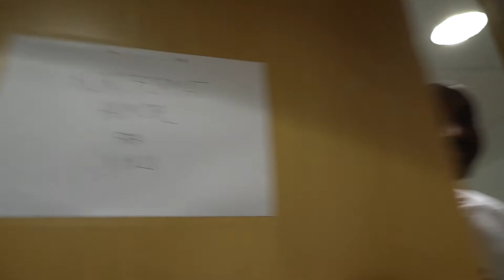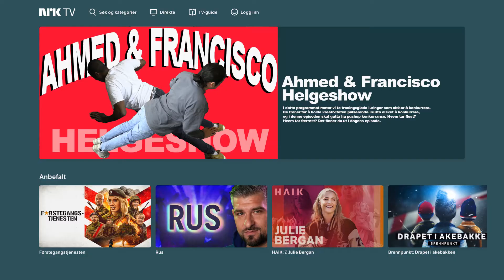Bak fasaden: På jobb på NRK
I denne episoden så skal jeg og Fransisco Briceno komme på ideer til TV-serier for statskanalen.
Det er lættis lissom bare se og like ellerno.
Funfact vi filmet dette under jobb også.

socials:
Foto og grafikk: Oddbjørn Nåvik Hanssen